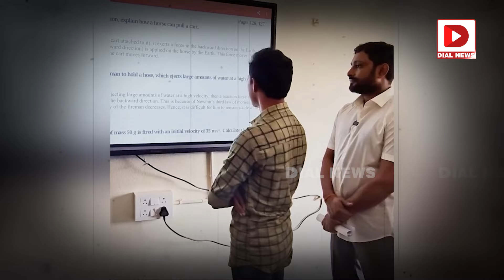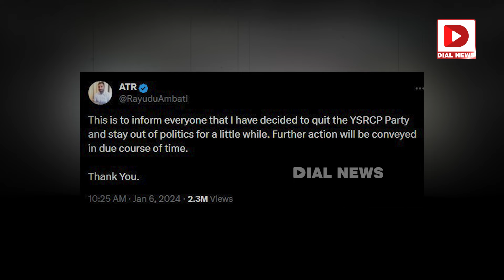క్రికెట్‌లో అంతే..పాలిటిక్స్‌లోనూ అంతే..YCP పిచ్‌పై రాయుడు రిటైర్డ్‌ హార్డ్‌| Ambati Rayudu Quit YCP